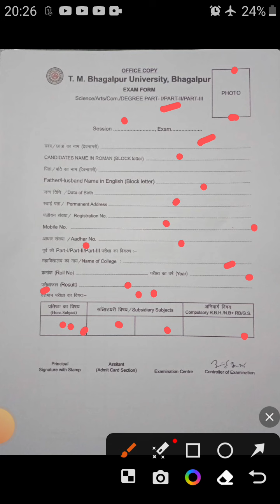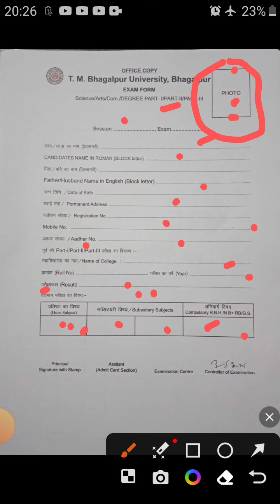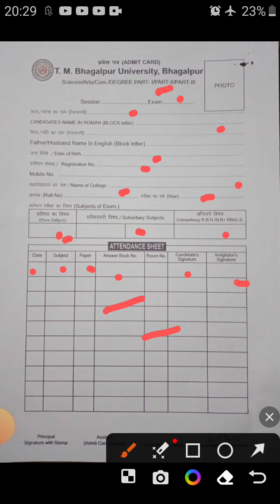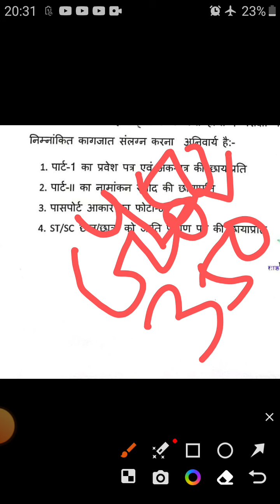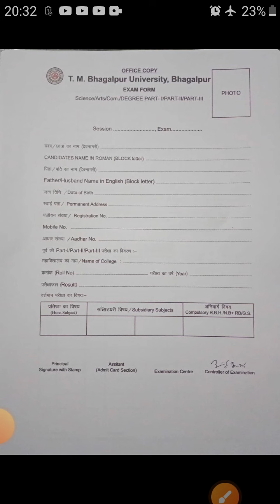TMBU part2 session (2022to2025) Exam form आवश्यक documents and exam fee क्या लगेगा!